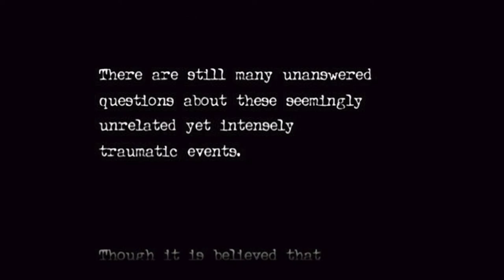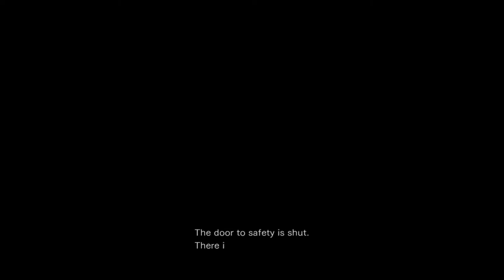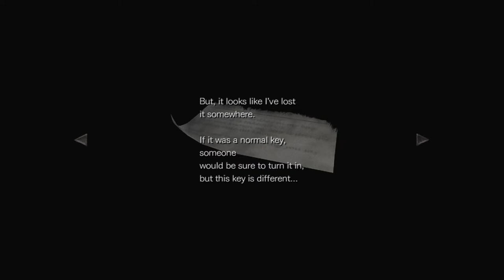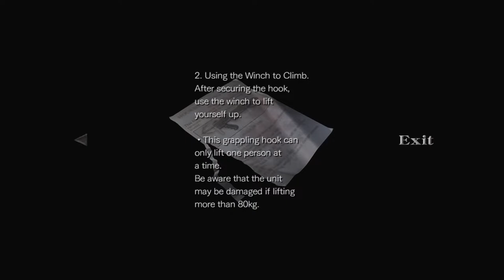Resident Evil 0 Part 1